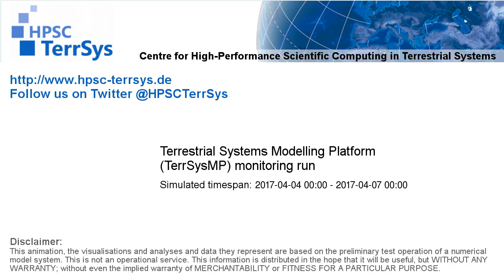TerrSysMP monitoring run 2017-04-04 - plant available storage change - Europe (72h)